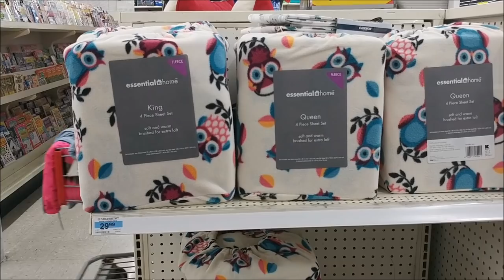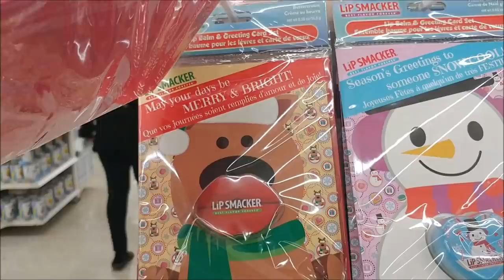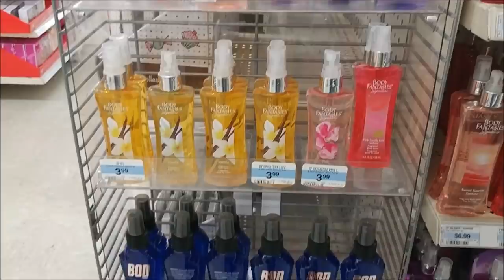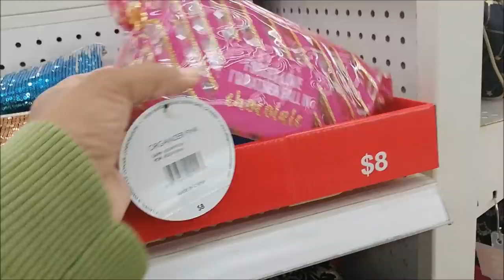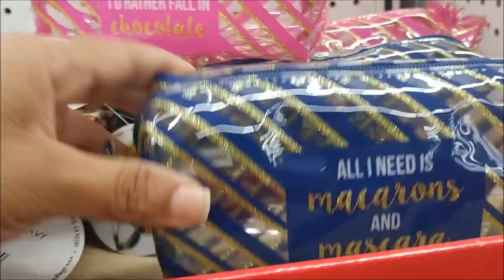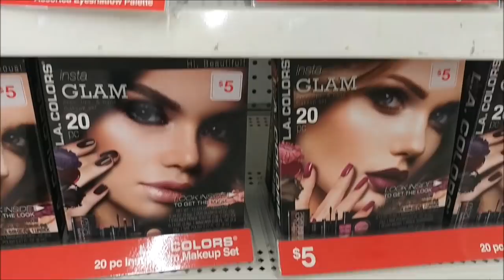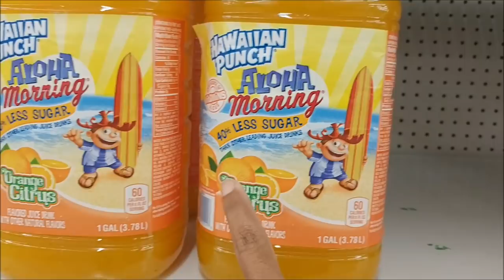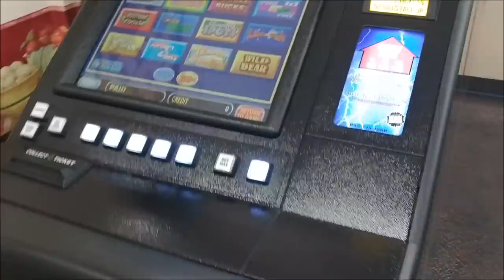ROAD TRIP CAR VLOG ** HEADED TO SEE FAMILY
If you are new to my Channel "Welcome". Your Support is greatly appreciated.

For Fan Mail & Product Reviews,  Send Items to:
PRETTY N. FLAWED